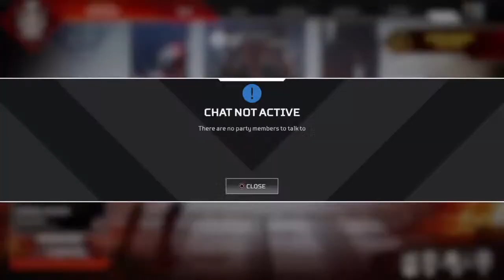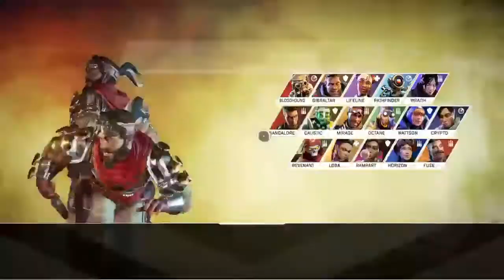Playing first time in a while with u guys!